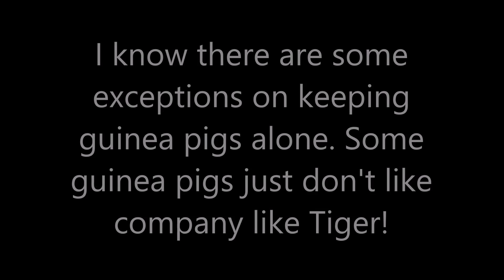Can Guinea Pigs Live Alone? | Furry Friends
Remember Guinea Pigs can't live with rabbits! There are some exceptions like with Tiger so don't worry if your guinea pig can't be bonded with other piggies because maybe they want to live alone?!